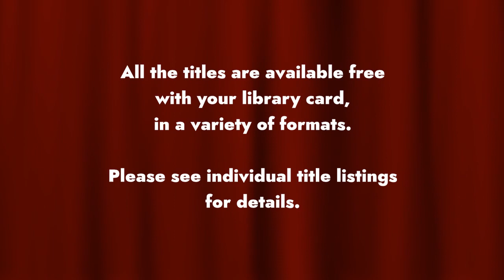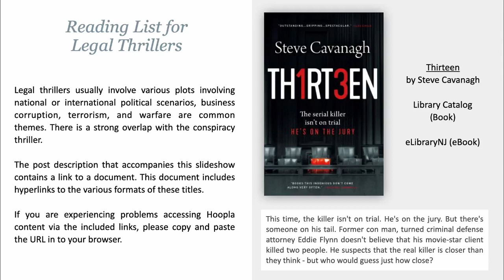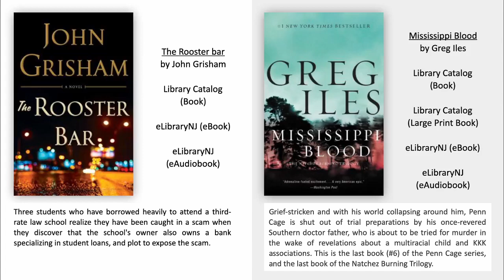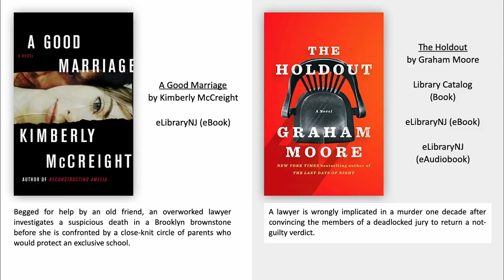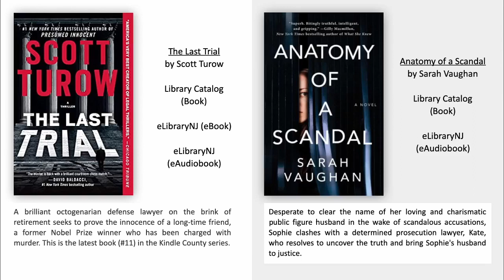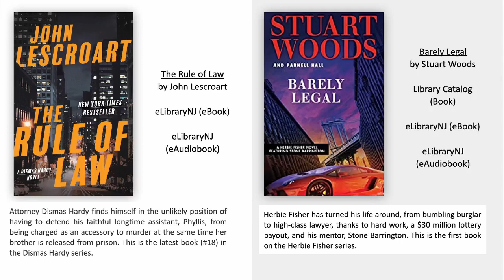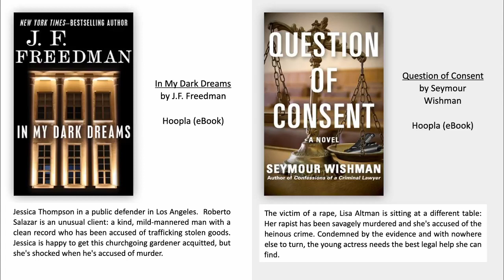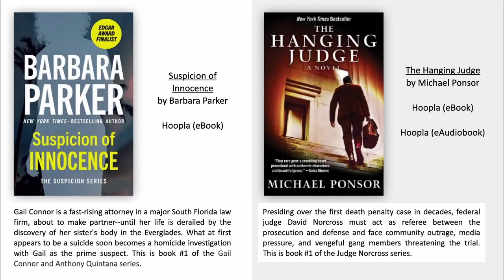Legal Thrillers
Legal thrillers usually involve various extra-legal plots, designed to give political power to someone, while his opponents try to stop him, all set within the world of the law, its power and pitfalls. They can involve national or international political scenarios. Political corruption, terrorism, and warfare are common themes. There is a strong overlap with the conspiracy thriller.